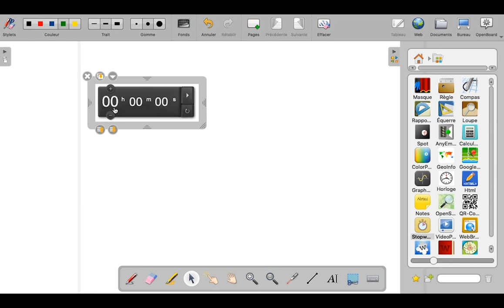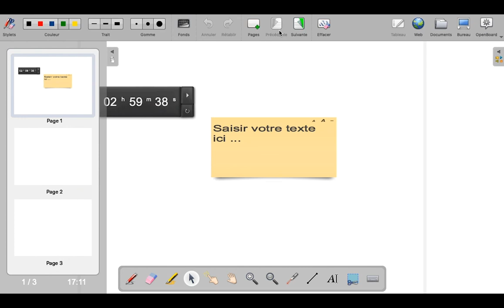Tutoriel OpenBoard 4 : Annoter un tableau avec OpenBoard